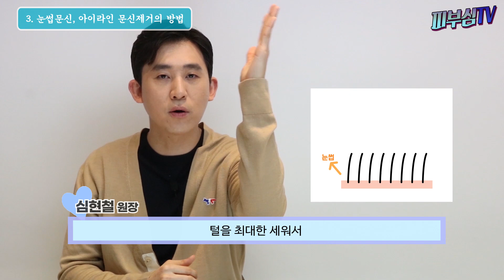눈썹문신 아이라인문신 지울수 있나요? 피부과전문의가 알려드립니다_ 피부심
✔︎영상순서
▶︎눈썹문신의 원리가 뭐예요?
▶︎문신 vs 반영구화장
▶︎눈썹문신, 아이라인 문신제거의 방법
▶︎눈썹문신제거에서 피코레이저를 사용해야하는 이유
▶︎눈썹문신, 아이라인 문신제거시 고려사항
▶︎'눈썹문신, 아이라인 문신을 했는데 마음에 들지 않아요!'
     어느정도 시간이 지난 다음부터 제거하면 되요?
▶︎반영구화장은 얼마 만에 지워져요?
▶︎눈썹문신, 아이라인 문신제거의 간격 & 횟수
▶︎눈썹문신, 아이라인 문신제거 후 붓기는? 관리법은?
▶︎눈썹문신제거 후 눈썹이 날라가버린 것은 새로 자라나요?

오늘은 눈썹문신과 아이라인 문신 제거에 대한 내용을 다루고자 합니다. 요즘 눈썹문신의 경우에는 여성분들은 물론이고, 남성분들도 굉장히 많이 시술을 받으십니다. 문신의 기술도 발달을 해서, 짱구눈썹처럼 만드는게 아니라 눈썹의 결을 살려서 실제눈썹처럼 보이기도 합니다.

하지만 눈썹문신이나 아이라인 문신이 잘못되어서, 아니면 시간이 지나면서 색이 변하면서 지우기 위해 오시는 분들도 굉장히 많습니다. 이 때 통증이 심하진 않은지, 눈 가까이라서 위험하지 않은지, 몇번정도 해야 지워지는지, 완전히 지워는 지는건지 궁금해 하시는 분들이 많아서, 오늘은 이러한 눈썹문신과 아이라인 문신제거에 대해 알아보는 시간을 갖도록 하겠습니다.